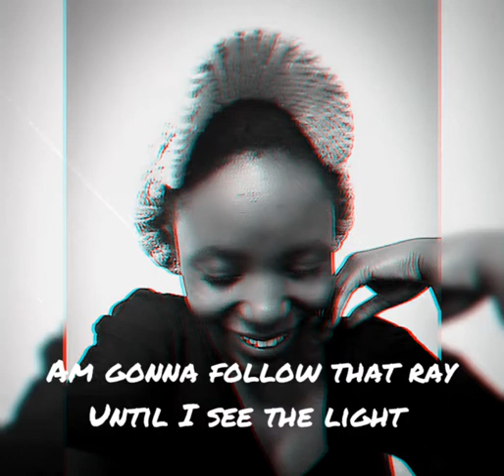Sparo UG Ft. F8 Started From The Bottom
Stream/Download

Follow Sparo UG on all social media platforms